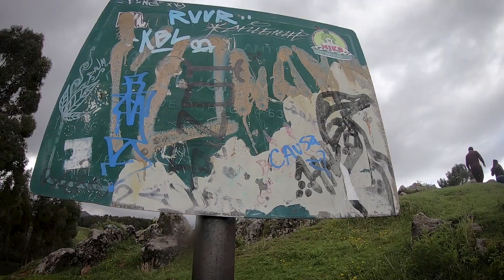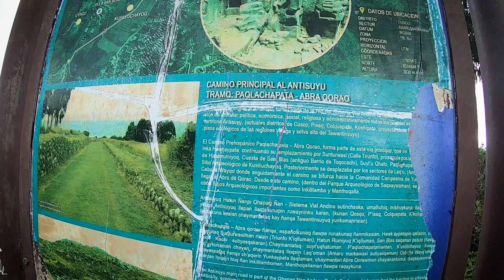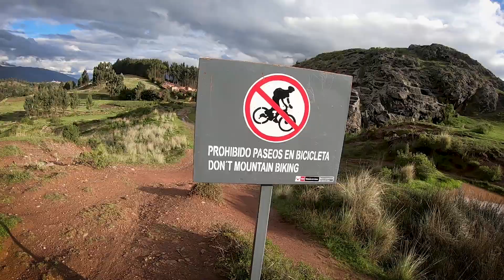VISITANDO Q'ENQO, CUSCO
Qenqo está a media hora caminando desde San Blas. Fácil se puede hacer en menos, pero es pura trepada xD.

Blues 🐶 y yo necesitamos croquetas 😋

💬 ¡Hola!
No se olviden de compartir en sus redes sociales; apoyarían muchísimo a este humilde canal y si les gustó el vídeo dejen su laik 😍 Las mejores vibras para todos ustedes y cuídense mucho. ¡A seguir rodando! 🚵

🎼 Spotify playlist for cycling -

Mi nombre es Aldair Gutierrez. Soy peruano y actualmente estoy viviendo en Cusco, Perú. Soy profesor de inglés y en mis tiempos libres, un prospecto de YouTuber.
Básicamente, comparto mis experiencias cleteras con mis dos queridas bicicletas: Vendetta ⚙️ (Fixed Gear Bike) y La Tigresa 🐯 (Hybrid Bicycle - Specialized Sirrus). Adicional a eso, comparto tutoriales sobre mantenimiento y cuidado de tu engreída 🚲
Cusco tiene mucho que ofrecer para ambas bicicletas, así que únete a la comunidad y sigamos disfrutando del ciclismo. Espero les guste mis vídeos y gracias por el apoyo 😎

Aldair Gutierrez
📍Cusco, Perú.